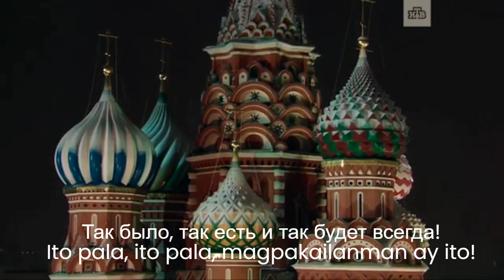Pambansang awit ng Rusya Bagong Taon 2022-2023